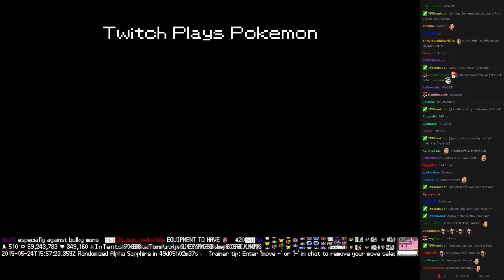Twitch Plays Pokémon Battle Revolution - Match #13272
Match #13272 [Blue: Mantyke, Shiftry, Swalot] vs [Red: Jumpluff, Azumarill, Gible]